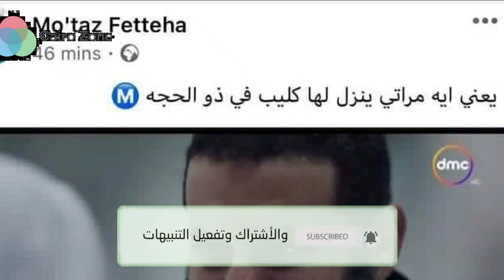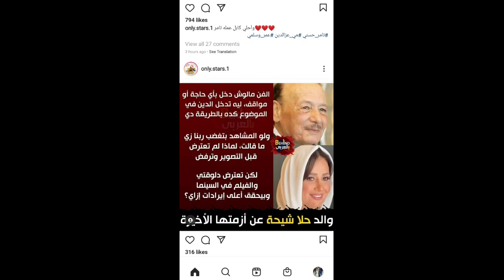حلا شيحا تهاجم تامر حسني انا تبت والكليب ميرضيش ربنا، ويرد عليها انتي خدتي فلوس وعملتي الفيلم بمزاجك